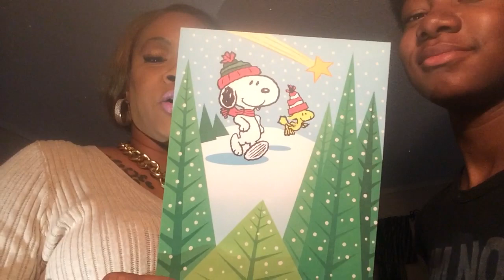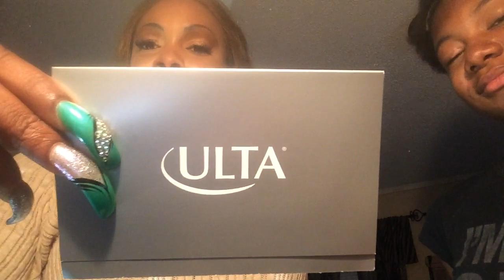My Secret Santa Gifts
***CHRISTMAS FROM SECRET SANTA***
SORRY SO LATE I THOUGHT I UPLOADED THIS